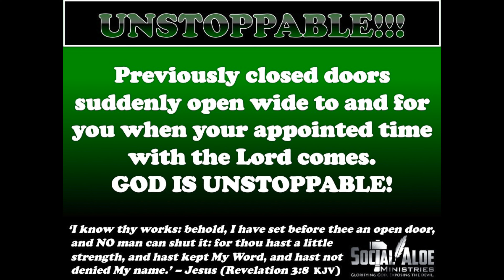Prophetic Academy: Stewarding Your Prophecy😇⚔️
Things tend to look worse after receiving a prophecy from the Lord. However, do not let the enemy steal your faith and joy when waiting for the Lord to fulfill His promise (prophecy). Remember, “This charge I entrust to you, Timothy, my child, IN ACCORDANCE WITH THE PROPHECIES PREVIOUSLY MADE ABOUT YOU, that by them you may WAGE THE GOOD WARFARE, HOLDING FAITH and a good conscience. By rejecting this, some have made shipwreck of their faith.” ~ 1 Timothy 1:18-19 (ESV)